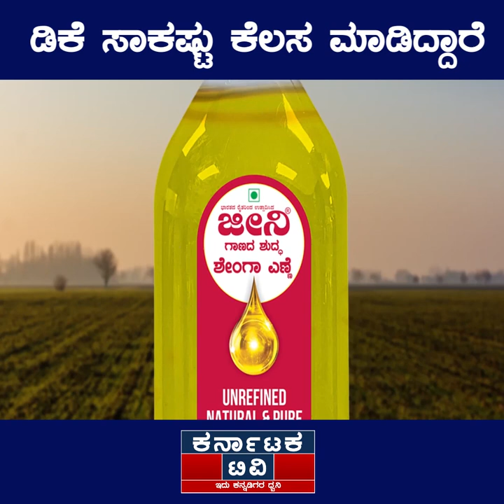DK Suresh ಸಾಕಷ್ಟು ಕೆಲಸ ಮಾಡಿದ್ದಾರೆ | Lok Sabha Election 2024 | Karnataka News